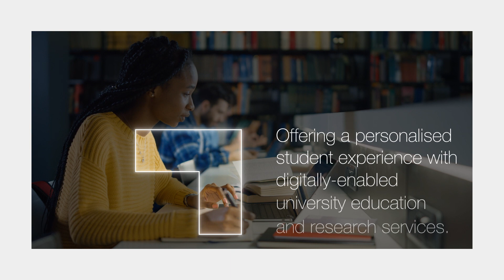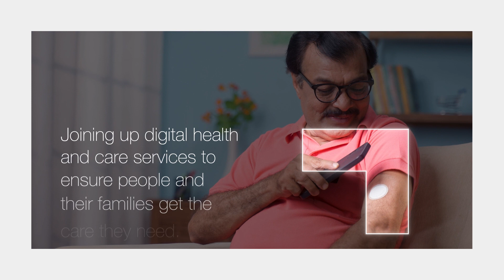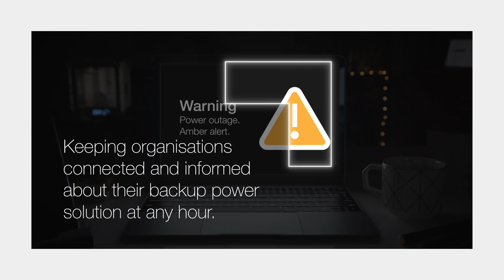CGI UK | 24 hours of CGI tech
At CGI, we deliver the solutions that transform the essential services we all rely on. Everyday we’re helping people and organisations across the country, see how in this video, taking us through a typical day, showing how CGI impacts the tech that puts peoplefirst, every day.